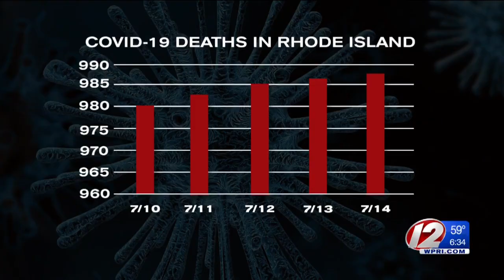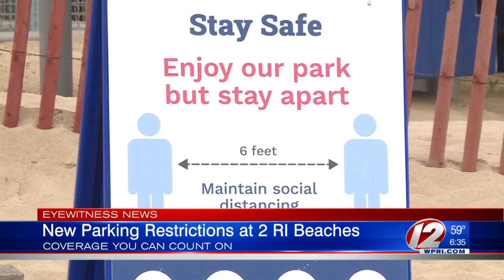Reduced capacity at 2 RI State beaches starts Thursday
Packed shorelines and not enough social distancing at two popular Rhode Island beaches has prompted Gov. Gina Raimondo to make some significant changes.